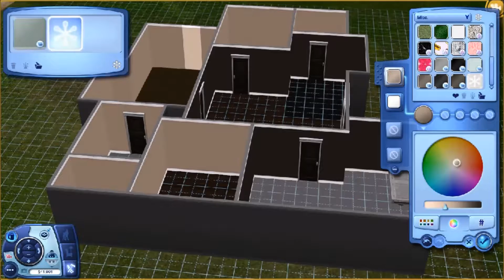"Speed" Build #8 | Sims 3 | Unfurnished Home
OH! i take request if any